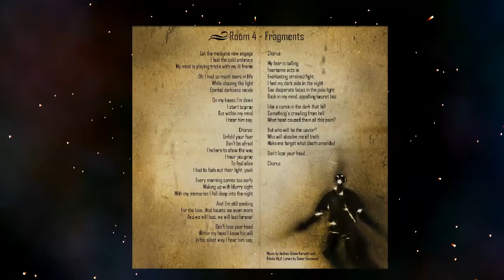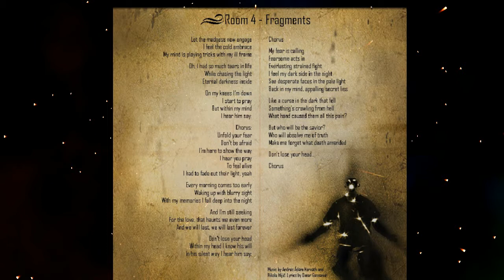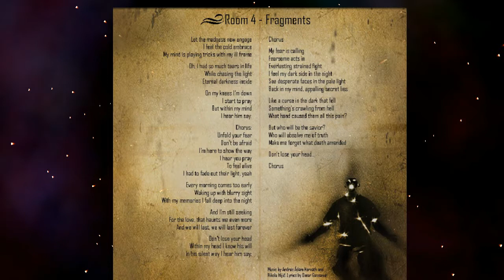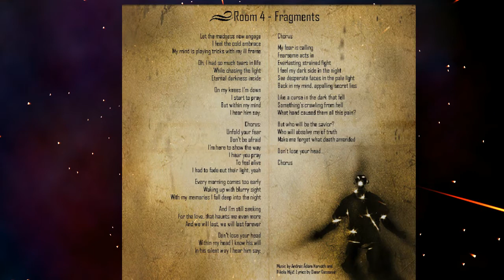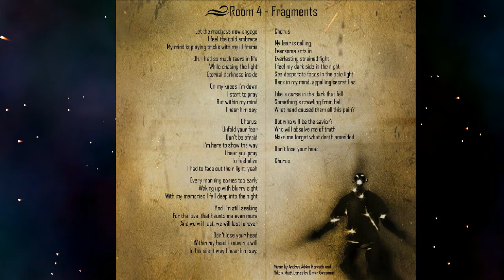DREYELANDS - Rooms of revelation - 04 Fragments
DREYELANDS - Rooms of revelation